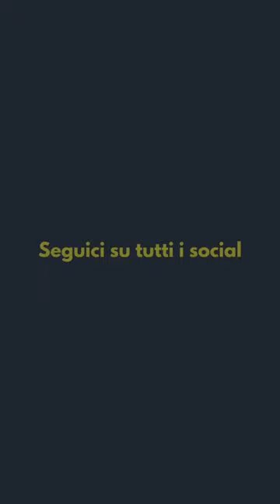Ecco cosa c'è dietro il nuoto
“L’attimo in cui tocchi il bordo della piscina per primo dura un istante, ma te lo porti nel cuore per tutta la vita”. - Massimiliano Rosolino

Swimmer: Giulia Buzzi

Aqua Alpha
La nuova Società sportiva ed agonistica d’eccellenza nel mondo del nuoto. L’ECCELLENZA EMERSA